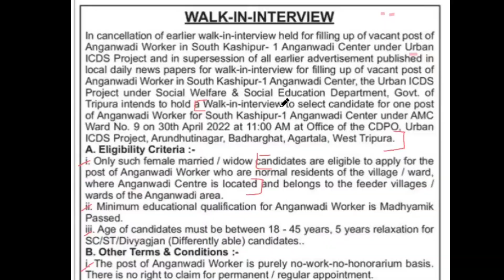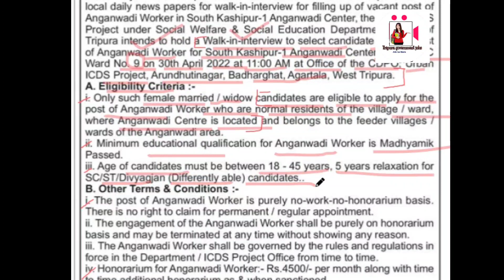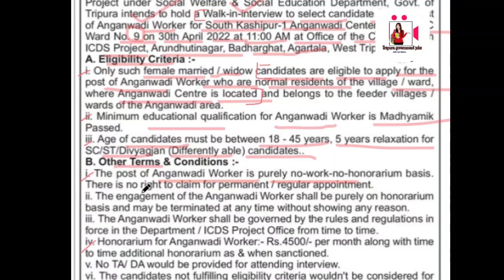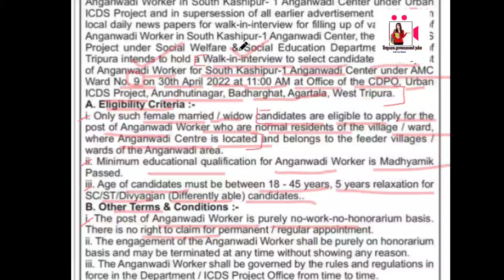ত্রিপুরা রাজ্যে চাকরির খবর || সমাজ কল্যাণ দপ্তরে নিয়োগ || 10th পাশ || Apply 2022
Tripura job
Tripura job
Job's in Tripura
Jobs Tripura
freejob alerts
executive recruiters
fresher live
fresher world
Sbi recruitment
Sbi careers
Vacancies
Vacancy jobalert
Tripura Job alert
Sarkari naukri
TPSC
Tripura police

Credit

Credit